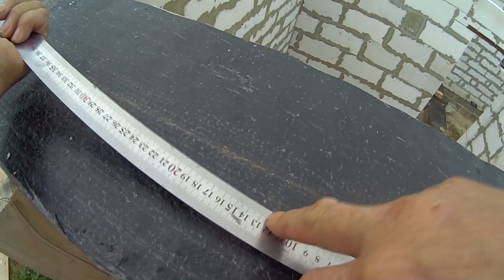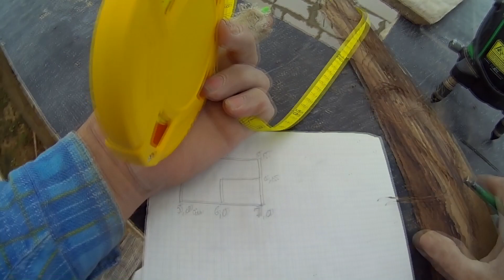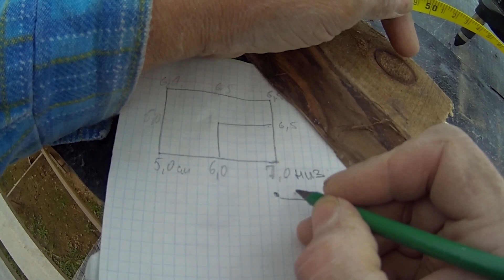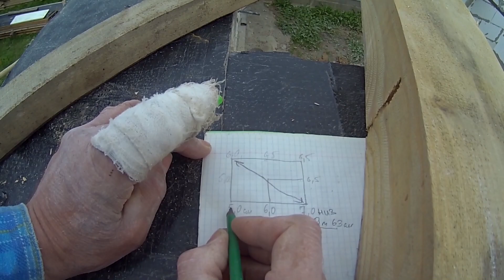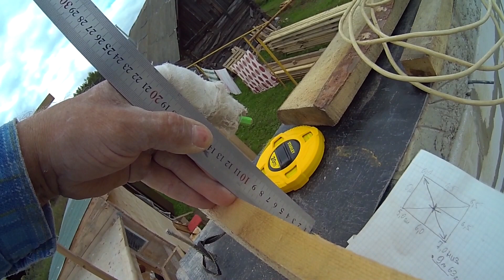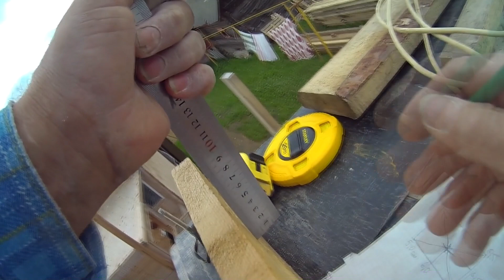2. Строительство шатровой четырехскатной крыши